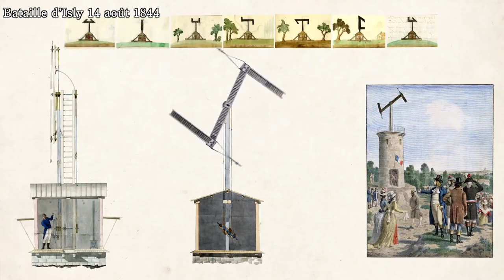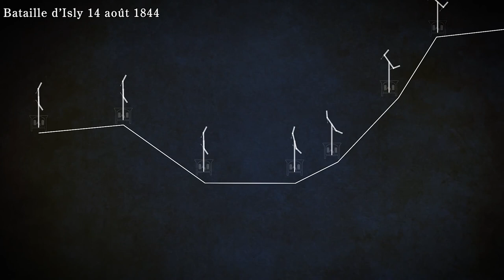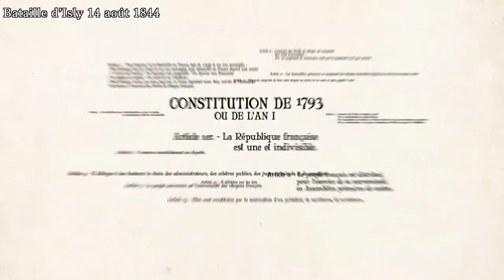Le télégraphe de Chappe au service de la bataille d’Isly 14 août 1844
Le télégraphe de Chappe au service de la bataille d’Isly.
Par Ahmed Khaouja